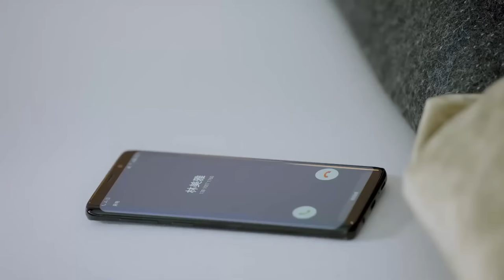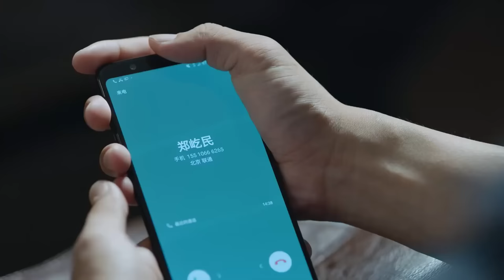MUTLISUB【总裁罗曼史/ boss romance】▶EP3 0💋富家千金沦为灰姑娘，惨遭渣男劈腿🤳意外邂逅霸道总裁暖心呵护💘宠她上瘾，寸步不离小娇妻💐柴碧云 肖战#【请和这样的我恋爱吧】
Synopsis:
The play tells the story of Lin Meiya and Ou Lin, who returned from studying abroad, and met by chance on a plane, starting a wonderful marriage.

Ringkasan:
Drama tersebut menceritakan kisah Lin Meiya dan Ou Lin, yang kembali dari belajar di luar negeri, dan bertemu secara kebetulan di pesawat, memulai pernikahan yang indah.

Sinopsis:
La obra cuenta la historia de Lin Meiya y Ou Lin, quienes regresaron de estudiar en el extranjero y se conocieron por casualidad en un avión, iniciando un matrimonio maravilloso.